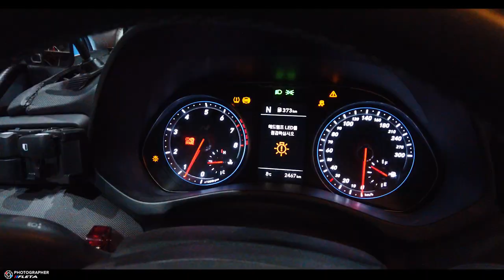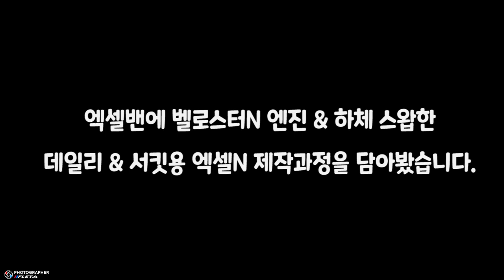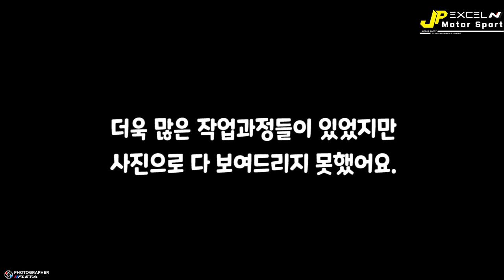JP모터스포트 엑셀N 제작과정 Building Hyundai Excel N 10 minutes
엑셀밴 차량에 벨로스터N 엔진스왑으로
엑셀N 탄생 제작과정

JP 모터스포트에서 데일리 공도주행 및 서킷 라이프를 위한
엑셀N 차량의 제작과정 영상입니다.
벨로스터N 엔진스왑하 하체, 그리고 실내또한 벨로스터N 실내를
대부분 이식하여 제작, 에어컨 및 편의장비등을 구비하고
공도주행을 위한 구조변경까지 완료되었습니다.

더욱 많은 제작과정이 있지만 영상에서 모두 보여드리지 못하였습니다.
JP 모터스포트 엑셀N 스폰서쉽 관련 문의

JP모터스포트
도원 1급 자동차공업사
민플러스치과